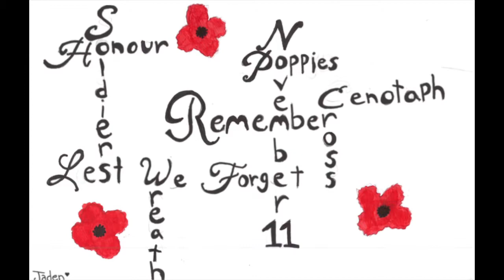Remembrance Day 2015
Grade 8 presentation for the Remembrance Day Service.